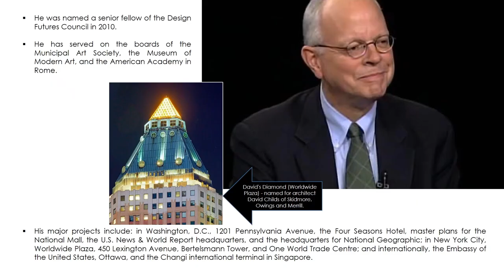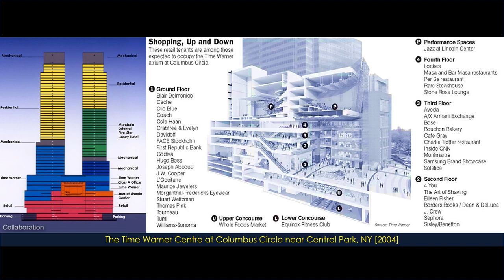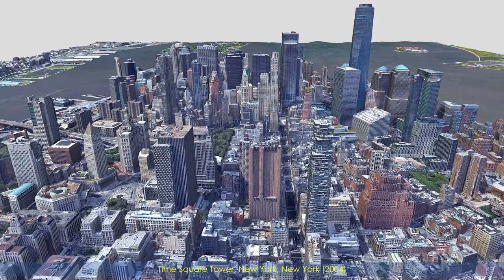David M Childs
David Magie Childs is an American architect and chairman emeritus of the architectural firm Skidmore, Owings & Merrill. He is the architect of the new One World Trade Centre in New York City.

Born:  April 1, 1941 Princeton, New Jersey,  United States

Education: Yale School of Architecture

Business partners:
 Daniel Libeskind, Emery Roth, James  Carpenter, Gary Haney

Movies:  16 Acres

Career in short:

David M Childs joined the Washington, D.C., office of SOM [Skidmore, Owings and Merrill] in 1971, after working with Nathaniel Owings and Daniel Patrick Moynihan on plans for the redevelopment of Pennsylvania Avenue.

Childs was a design partner of the firm in Washington until 1984, when he moved to SOM's New York Office.

Childs served as the chairman of the National Capital Planning Commission from 1975 to 1981 and he was appointed to the U.S. Commission of Fine Arts in 2002, serving as chairman from 2003 to 2005.

He was the recipient of a Rome Prize in 2004.

He was named a senior fellow of the Design Futures Council in 2010.

He has served on the boards of the Municipal Art Society, the Museum of Modern Art, and the American Academy in Rome.

His major projects include: in Washington, D.C., 1201 Pennsylvania Avenue, the Four Seasons Hotel, master plans for the National Mall, the U.S. News & World Report headquarters, and the headquarters for National Geographic; in New York City, Worldwide Plaza, 450 Lexington Avenue, Bertelsmann Tower, and One World Trade Centre; and internationally, the Embassy of the United States, Ottawa, and the Changi international terminal in Singapore.

Design philosophy:

"The Freedom Tower, now called 1 World Trade Centre, has been more complicated [than Tower 7]. But we continue to be dedicated to the goal that the strength of the building's simple geometry as the vertical marker for that most important element — the Memorial — and the memory it evokes of the form of the missing towers will triumph, honouring those who lost their lives, filling the void torn in the downtown skyline, and verifying the steadfastness and endurance of our great nation."

         — David Childs, 2012 AIA National Convention

Notable works:

Skidmore, Owings & Merrill projects:

Washington, D.C. (1971–1985):

Metro Centre (1976)
Formerly the Daon Building, now the Inter-American Development Bank, 1300 New York Avenue, NW (1984)
National Geographic headquarters M Street building (1985)
Four Seasons (1979), Regent, and Park Hyatt Washington (1986) hotels
Expansion of the Dulles Airport main terminal
U.S. News & World Report headquarters
University Yard, 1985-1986 restoration, The George Washington University

New York City (1984–present): Completed:

One World Trade Centre, New York City
Worldwide Plaza, 825 8th Avenue (1989)
Bertelsmann Building, 1540 Broadway (1990)
383 Madison Avenue (2002)
Time Warner Centre, Columbus Circle (2003)
Times Square Tower, 7 Times Square (2004)
7 World Trade Centre, 250 Greenwich Street (2006)
One World Trade Centre (2014)
450 Lexington Avenue (over the Grand Central Station Post Office at Grand Central Terminal)
New York Mercantile Exchange
JFK International Airport Arrivals Building
New Pennsylvania Station (Moynihan Train Hall) at James Farley Post Office Building

Planned:

New New York Stock Exchange
Renovation of Lever House, 390 Park Avenue

Other locations:

Embassy of the United States in Ottawa, 1999

Quote:

“A Great Home is All About Context.”

B.V. Doshi
Fazlur R. Khan

Frank O. Gehry
Frederick Law Olmsted
Frei Otto
Frida Escobedo
Fumihiko Maki
Geoffrey Bawa
Glenn Murcutt
Gordon Bunshaft
Gustave Eiffel
Hans Hollein
Harry Seilder
Hassan Fathy
Henry Hobson Richardson
Herzog & de Meuron
I. M. Pei
Jean Nouvel
Jeanne Gang
Jorn Oberg Utzon
Kengo Kuma
Kenzo Tange
Kevin Roche
Lacaton & Vassal
Laurie Baker
Le Corbusier
Louis H. Sullivan
Louis I Kahn
Ludwig Mies van der Rohe
Luis Barragan
Mario Botta
Mendes da Rocha
Michael Graves
Moshe Safdie
Muzharul Islam
Ole Scheeren
Oscar Niemeyer
Paul Rudolph
Peter Behrens
Peter Eisenman
Peter Zumthor
Philip Johnson
Pietro Belluschi
Rafael Moneo
Rafael Viñoly
Raj Rewal
Rem Koolhaas
Renzo Piano
Richard Meier
Richard Neutra
Richard Rogers
Riken Yamamoto
Robert Stern
Robert Venturi
Santiago Calatrava
Shigeru Ban
Sir David Adjaye
Sir David Chipperfield
Sir James Stirling
Sir Norman Foster
Steven Holl
Sverre Fehn
Tadao Ando
Terry Farrell
Thom Mayne
Thomas Heatherwick
Toyo Ito
Vo Trong Nghia
Walter Gropius
Wang Shu
Zaha Hadid